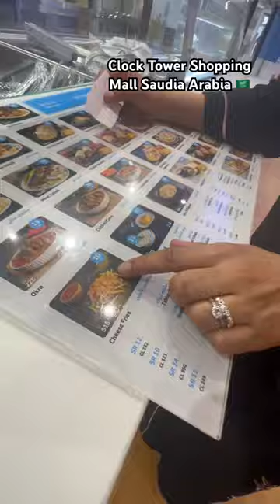CLOCK TOWER SHOPPING MALL SAUDIA ARABIA